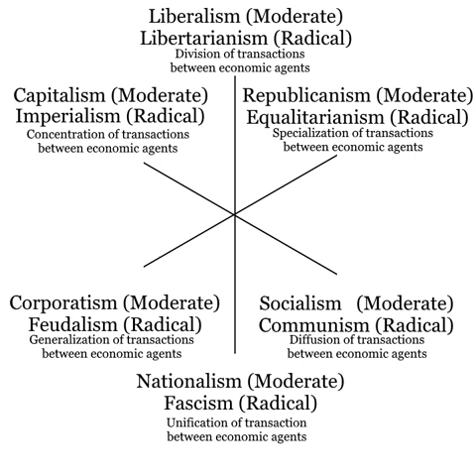Political spectrum | Wikipedia audio article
This is an audio version of the Wikipedia Article:
Political spectrum

00:01:19 1 Historical origin of the terms
00:04:19 2 Academic investigation
00:04:37 2.1 Leonard W. Ferguson
00:05:59 2.2 Hans Eysenck
00:08:19 2.2.1 Relationship between Eysenck's political views and political research
00:10:13 2.2.2 Subsequent criticism of Eysenck's research
00:12:28 2.3 Milton Rokeach
00:14:32 2.4 Later research
00:16:19 3 Other double-axis models
00:16:29 3.1 Nolan: economic freedom, personal freedom
00:17:09 3.2 Political compass
00:17:36 3.3 Greenberg and Jonas: left–right, ideological rigidity
00:18:41 3.4 Pournelle: liberty–control, irrationalism–rationalism
00:19:32 3.5 Inglehart: traditionalist–secular and self expressionist–survivalist
00:21:07 3.6 Mitchell: iEight Ways to Run the Country/i
00:23:40 3.7 Spatial model
00:24:30 4 Three-axis models
00:25:15 5 Other proposed dimensions
00:31:33 6 Political-spectrum-based forecasts
00:32:14 7 Biological variables
00:32:23 8 See also

- Socrates

SUMMARY
A political spectrum is a system of classifying different political positions upon one or more geometric axes that represent independent political dimensions.
Most long-standing spectra include a left wing and right wing, which originally  referred to seating arrangements in the French parliament after the Revolution (1789–1799). On a left–right spectrum, communism and socialism are usually regarded internationally as being on the left, whereas conservatism and capitalism are on the right. Liberalism can mean different things in different contexts, sometimes on the left (social liberalism), sometimes within libertarianism (classical liberalism). Those with an intermediate outlook are classified as centrists or moderates. Politics that rejects the conventional left–right spectrum is known as syncretic politics.Political scientists have frequently noted that a single left–right axis is insufficient for describing the existing variation in political beliefs and often include other axes. Though the descriptive words at polar opposites may vary, often in popular biaxial spectra the axes are split between sociocultural issues and economic issues, each scaling from some form of individualism (or government for the freedom of the individual) to some form of communitarianism (or government for the welfare of the community).